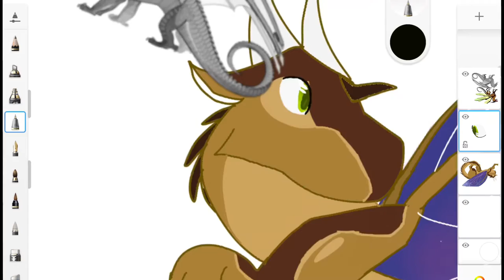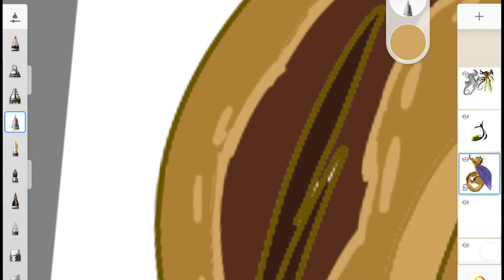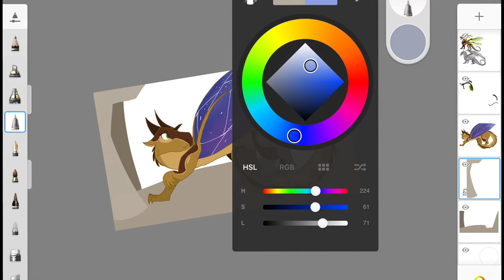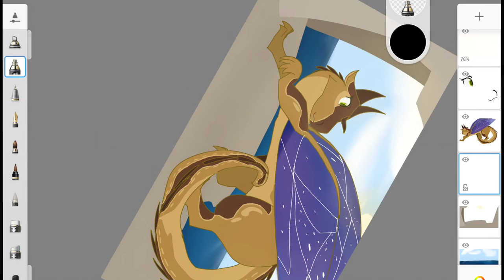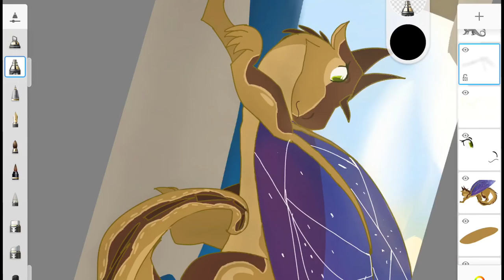Wof OC Speedpaint: Aye-Aye the Night-Beetlewing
Song: I of the storm - Of Monsters and men

Aye-Aye is a female Nightwing BeetleWing Hybrid who has a bad case of Anxiety and low self-esteem issues. Her family is sorta like Qibli’s: Fights and arguments breaking out, doesn’t care about anyone, not afraid to speak there mind even if it could hurt someone. Which is why Aye-Aye doesn’t see her friends as friends but rather a real family.
She is really curious and easily interested in things. The age of 4 years (16 years in human)

Welp time to draw Betta.